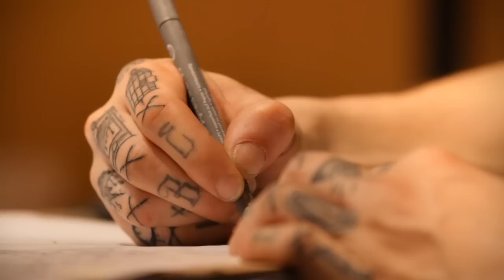Besançon Tattoo Show#1